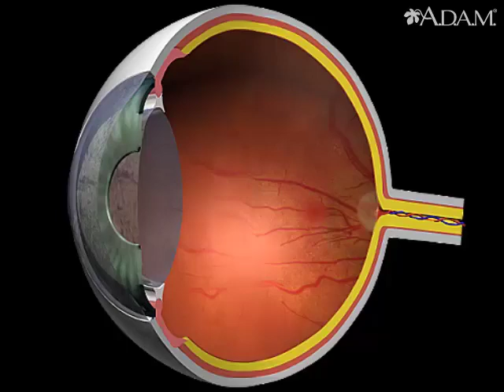Diabetes - retinal conditions || Health Video | MedlinePlus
Diabetes may affect the retina by causing the formation of whitish patches called exudates.

Other indications may include tiny enlargements of the blood vessels, resulting in microaneurysms and hemorrhages.

Updated by: Brent Wisse, MD, board certified in Metabolism/Endocrinology, Seattle, WA. Also reviewed by David Zieve, MD, MHA, Medical Director, Brenda Conaway, Editorial Director, and the A.D.A.M. Editorial team.

Browse the Encyclopedia